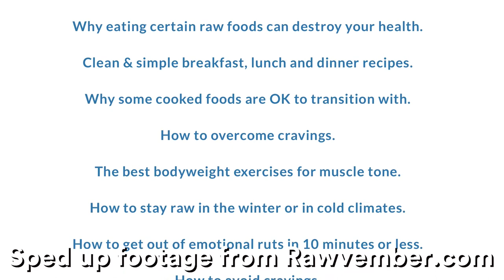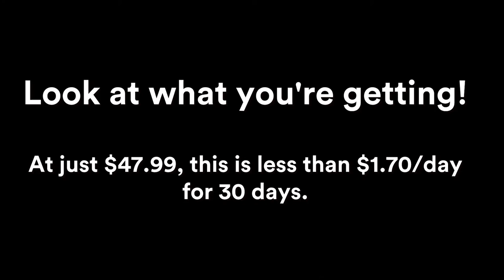THE 30 DAY RAW FOOD CHALLENGE!